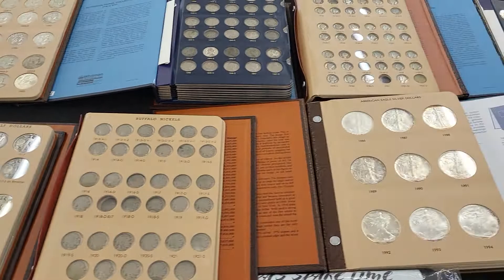Grove Oklahoma coinshow final day.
Grove 2022 has come to an end. A great time was had by all.